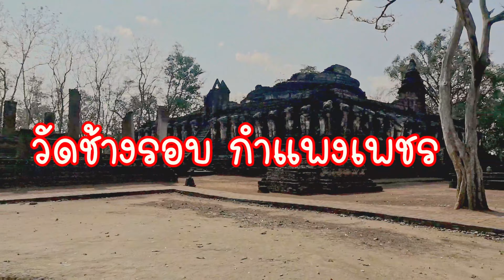วัดช้างรอบ โบราณสถานเมืองกำแพงเพชร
โบราณสถานวัดช้างรอบตั้งอยู่บนเนินเขาลูกรัง นอกกำแพงเมืองทางด้านทิศเหนือที่เป็นเขตอรัญญิกของเมืองกำแพงเพชร ผังของตัววัดหันหน้าไปทางทิศตะวันออก ปรากฏแนวกำแพงวัดก่อด้วยศิลาแลงเฉพาะด้านทิศตะวันออกและด้านทิศใต้ สิ่งก่อสร้างสำคัญคือ เจดีย์ประธานทรงระฆังขนาดใหญ่ ซึ่งรูปแบบการสร้างขององค์เจดีย์ได้รับอิทธิพลมาจากเจดีย์ช้างล้อมในศิลปะสุโขทัย เจดีย์ประธานประกอบด้วยฐานประทักษิณสี่เหลี่ยมขนาดใหญ่ มีบันไดอยู่ที่กลางด้านทั้งสี่ เพื่อใช้ขึ้นไปถึงลานด้านบนหรือลานประทักษิณ ส่วนของผนังฐานสี่เหลี่ยมของเจดีย์ประธานประดับประติมากรรมรูปช้างปูนปั้นจำนวน ๖๘ เชือก ลักษณะของงานประติมากรรมรูปช้างปรากฏเฉพาะส่วนหัวและสองขาหน้าโผล่พ้นจากฐานประทักษิณ มีการประดับลวดลายปูนปั้นที่บริเวณแผงคอ มงกุฎที่ส่วนหัว กำไลโคนขาและข้อเท้า ผนังระหว่างช้างแต่และเชือกตกแต่งลายปูนปั้นนูนต่ำรูปพันธุ์พฤกษา โดยลวดลายปูนปั้นรูปใบระกาที่ปรากฏบนแผงคอประติมากรรมรูปช้างมีความคล้ายคลึงกับลายชายผ้าของเทวรูปพระอิศวรสำริด ที่พบยังเมืองกำแพงเพชร ซึ่งมีจารึกที่ระบุปี พ.ศ. ๒๐๕๓ จึงสามารถกำหนดอายุด้วยวิธีการศึกษาเปรียบเทียบรูปแบบทางศิลปกรรม (Comparative dating) ได้ว่าเจดีย์ประธานวัดช้างรอบแห่งนี้น่าจะสร้างขึ้นในราวพุทธศตวรรษที่ ๒๑

เป็นวัดที่สร้างบนยอดเนิน มีเจดีย์ทรงลังกา ซึ่งยอดหักพังหมดแล้ว มีบันไดทางขึ้นทั้งสี่ด้าน ที่ชั้นฐานลานประทักษิณประดับด้วยช้างทรงเครื่องครึ่งตัว จำนวน 68 เชือก ระหว่างช้างแต่ละเชือกมีภาพปูนปั้นรูปลายพรรณพฤกษาในพระพุทธศาสนา เช่น ต้นโพธิ์ และต้นสาละ เป็นต้น

Wat Chang Rob

It is big monastery on a hill, having a large pagod a located in center of the courtyard. The padoda is supported by 68 half-bodies elephants (head and forelegs). This monastery has sand stone walls and architecture in Buddhism.